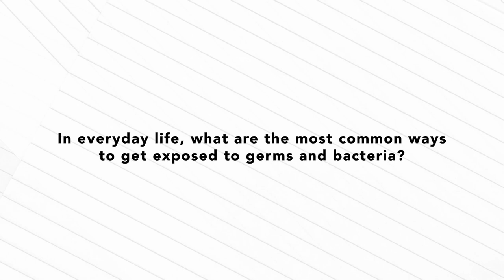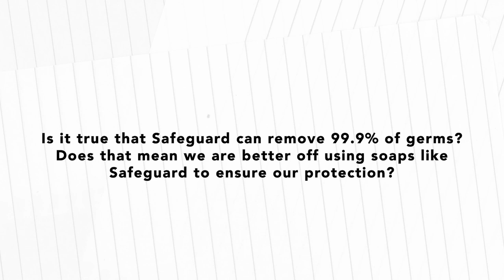How I Keep Our Home Safe With This Simple Skill! Safewash | Joyce Pring TV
Over the past few years, there have been major changes in my life, and all these have led me to be more careful when it comes to health, especially for Eliam.

I’ve partnered with Safeguard Philippines to do this cool germ experiment, guided by scientist Dr. David Khoo! Now I know that there's a big difference between washing my hands, and washing my hands PROPERLY. Watch to know more about it.

What do you guys want to see on my next vlog?

NEW VLOG EVERY FRIDAY 7PM PH TIME!